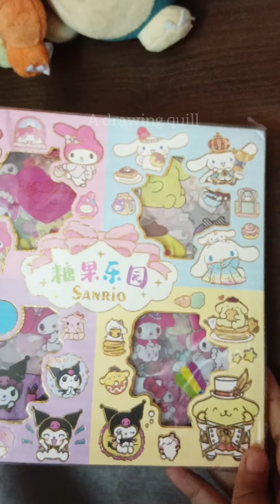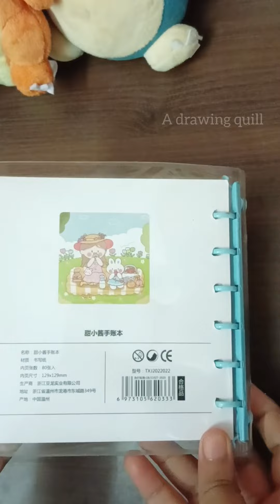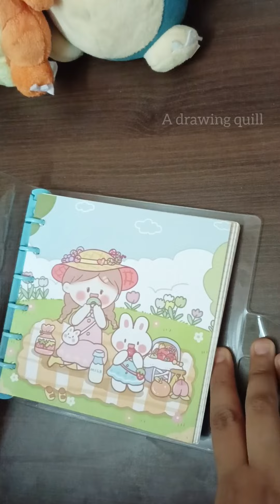Sanrio stickers box Unboxing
Unboxing Kuromi, My melody, Cinnamoroll, pompompurin, Little twin stars, Pochaco, Badtz Maru, My sweet piano Sanrio stickers.